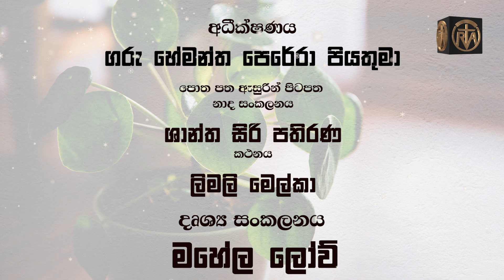මිහිතලයට මොහොතක් - කාෆ් මත්ස්‍යයා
විසිතුරු මත්ස්‍යයකු වන කාෆ් මත්ස්‍යයා ගැන ඔබ නොදත් කරුණු පිළිබඳ අද වැඩසටහන තුළින් ඔබ වෙත.